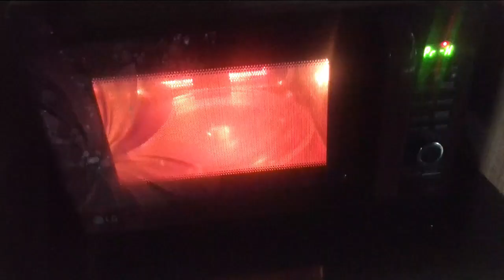Fudgy Brownie Recipe in convection mode/gift packing ideas/Brownie Recipe in LG Microwave oven.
welcome to okay cooking by jayabala.
In this video I shared fudgy brownies recipes in convection oven and gift packing ideas for special/festive occasions.

BUTTER-100G
DARK CHOCOLATE 1/2CUP -3/4 CUP
EGG 2 NO  (ROOM TEMPERATURE)
POWDERED SUGAR-1/2CUP
VANILLA ESSENCE-1/2TSP
SALT-1/4TSP
ALL PURPOSE FLOUR-3/4CUP
COCOA POWDER-1/4CUP

MODE
CONVECTION MODE
TEMPERATURE
170C
TIMINGS -25-30MIN

This channel is all about how to use microwave cooking.
Learning Recipes using microwave using different options and learn new techniques in interesting way.
i feel happy to share my knowledge with you all.
Try our recipes and share your feedback with us.
regards
 okaycooking by jayabala.